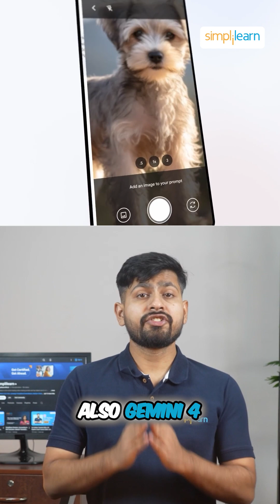🔥Gemini 4 Leak: What We Know So Far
A major leak surrounding Gemini 4 has just surfaced, and it’s causing quite a stir in the tech world. In this video, we break down everything we know about the leak—what’s been revealed, the potential implications, and how it might affect the future of AI models. Stay updated on this ongoing story as we analyze the key points and discuss the leaked details. Don’t miss out on the latest insights into Gemini 4!